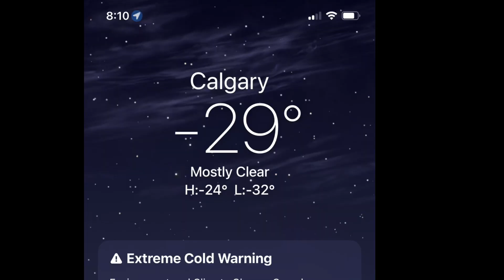Food trip manga katrabaho!!!